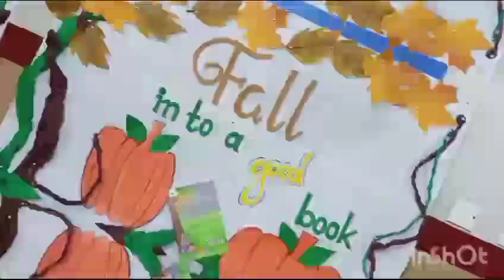Autum day # Schools Autumn Decoration #